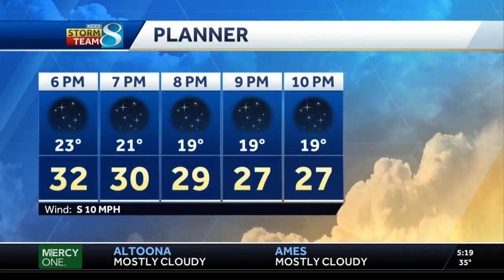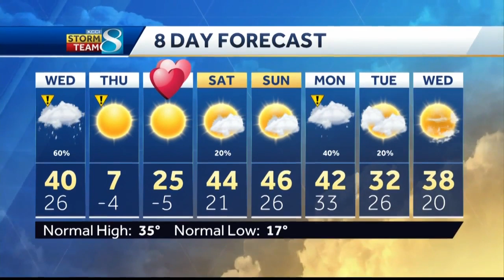Tuesday evening clear, not too cold